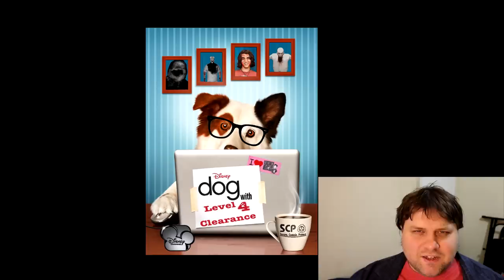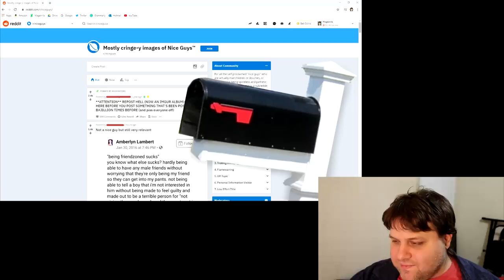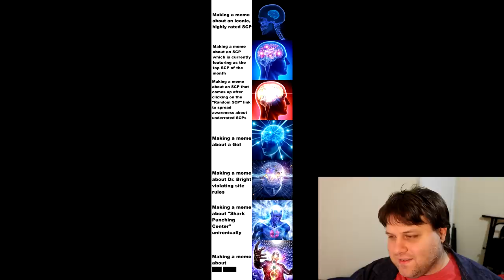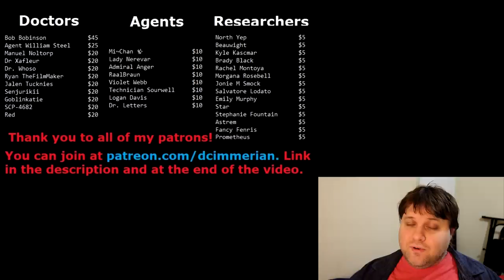r/DankMemesFromSite19 - Memes With Faces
All the best SCP memes from a list curated by someone else and then selected by me. Pretty sure that means they're the best.

Special thanks to Yossi for compiling the list of memes.